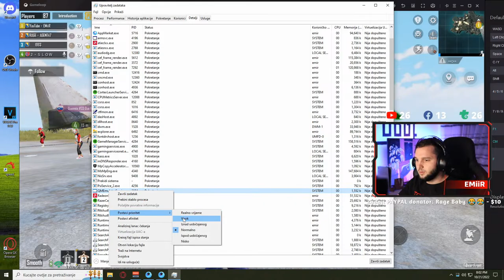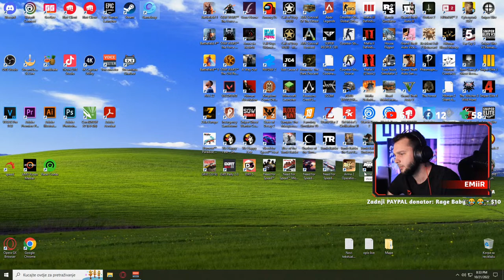PUBG MOBILE | RANKED GAMEPLAY!?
PC SPECIFIKACIJE:

Gaming PC

🖥️ AMD Radeon RX 6900 XT (TUF gaming)

Streaming PC

🖥️ AMD Radeon RX 5700 NITRO+
🖥️ RAM 16GB DDR4 3200MHz
🖥️ 2X MONITORA AOC 27" 144HzGaming PC